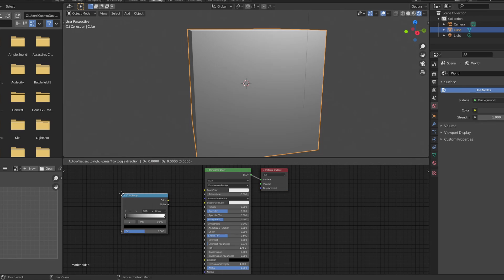I make Blender Slime Water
i lied about the valorant video because i've been trash all day